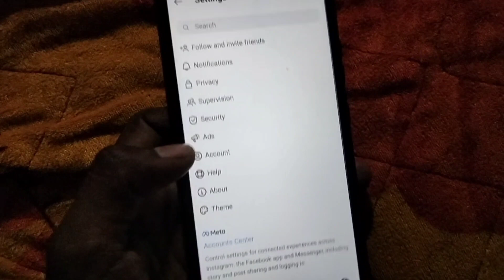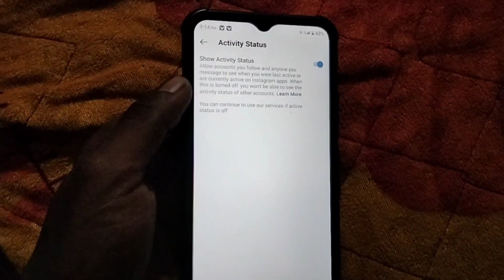how to hide active now on instagram.|| notification off in active status on instagram